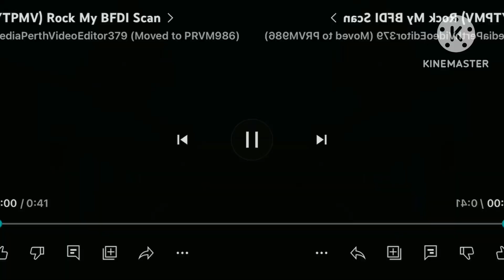(YTPMV) Rock My Bfdi Scan In Low Voice!